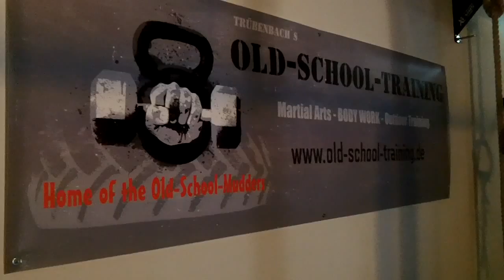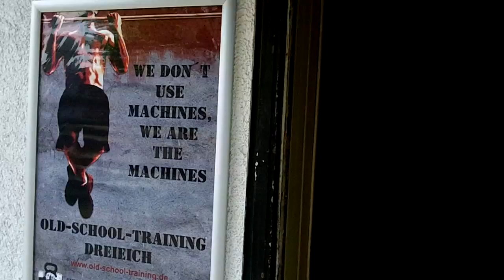WHEN A BEER BAR BECOMES AN BOX "The Movie"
Impressions from the conversion of a bar in a training box. It took about 7 to 8 weeks to make a workout facility to get out of the bar!